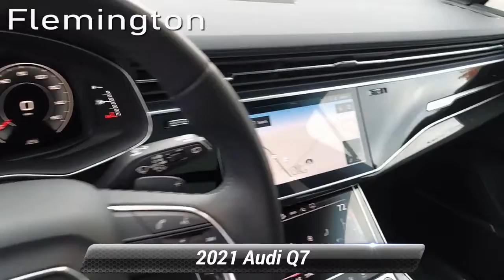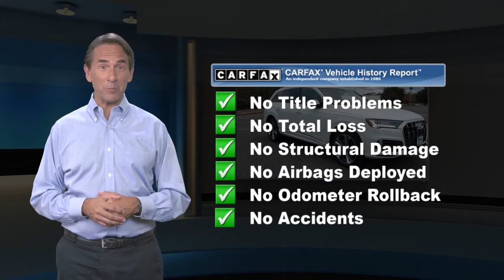Certified 2021 Audi Q7 Premium Plus, Flemington, NJ BA38946L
ONE OWNER, CLEAN CARFAX/NO ACCIDENTS REPORTED, SERVICE RECORDS AVAILABLE, BLUETOOTH/HANDS FREE CELLPHONE, 2 SETS OF KEYS, FACTORY CERTIFICATION, BACK UP CAMERA, REMAINDER OF FACTORY WARRANTY, NAVIGATION GPS, MOONROOF/SUNROOF, AUDI FACTORY CERTIFIED, QUATTRO, ALL WHEEL DRIVE, Q7 55 Premium Plus quattro, 4D Sport Utility, 3.0L TFSI V6 DOHC, 8-Speed Automatic with Tiptronic, quattro, Carrara White, Black Leather, 3-Spoke Multifunction Steering Wheel w/Paddles, Ambient Interior Lighting Package, Audi Phone Box w/Wireless Charging, Bang & Olufsen 3D Premium Sound System, Convenience Package, Heated Auto-Dimming Power Folding Exterior Mirrors, Illuminated Door Sills, Matrix-Design LED Headlights, Premium Plus Package, Topview Camera System, Tow Hitch Receiver, Towing Package, Wheels: 21"Audi Sport 5-Dbl-Spoke-Modular-Design. 2021 Audi Q7 55 Premium Plus quattro quattro 8-Speed Automatic with Tiptronic 3.0L TFSI V6 DOHC Carrara White Certified. Audi Certified pre-owned Details:* Vehicle History* Warranty Deductible: $0* Transferable Warranty* Includes 24/7 Roadside Assistance emergency towing, collision, jump start, flat tire change, emergency fuel service, lock-out service, extrication service, Audi assist, CARFAX Vehicle History Report and SiriusXM satellite radio complimentary 90 day subscription. If Audi New Vehicle Limited Warranty (NVLW) coverage remains at time of CPO purchase, CPO Limited Warranty Coverage commences upon expiration of NVLW and continues until 5 years from vehicle's original in-service date with no mileage limitation. If NVLW coverage has expired at time of CPO purchase, CPO Limited Warranty coverage commences at time of purchase and continues for 12 months with no mileage limitation. Limited warranty is transferable between private parties.* 300+ Point Inspection* Roadside Assistance* Limited Warranty: 12 Month/Unlimited Mile beginning after new car warranty expires or from certified purchase dateRecent Arrival!The Flemington Car & Truck Country dealership family is New Jersey's best resource for new and used cars. We offer 16 brands and over 6,000 vehicles at all of our different dealerships, and are all about our customers and building lasting relationship with every one we do business with. We are proud to have been given the title of New Jersey's Dealer of the Year by Dealer Rater for the past 2 years. We started from humble beginnings back in 1976 when owner Steve Kalafer purchased Ditschman Ford Lincoln Mercury in Frenchtown, NJ and three years later moved the dealership to Flemington, NJ. This became the foundation for the Flemington family of dealerships. Our commitment to customer satisfaction and quality products has been rewarded with many national and local awards like, Time Magazine Quality Dealer Award National Finalist, New Jersey Automotive Dealer of the Year, People Magazine Award for Outstanding Service and the Automotive New/Good Housekeeping Automotive Dealership Service Excellence Award.

[RLVID:4153:bdaf90a5ff6ac7cc:4b60451bac2a73a0:1]